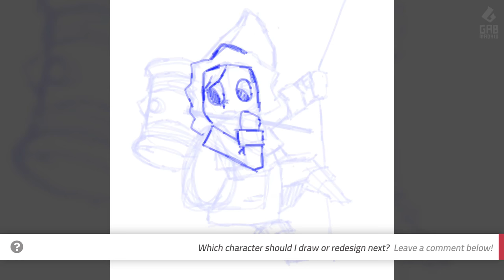Ice Climber Magical Girl (Mahou Shoujo) - Illustration Process - Gab Madrid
Ice Climber is coming to the Nintendo Switch via the Nintendo Switch Online Service!

Ice Climber is one of my most favorite games on the Nintendo Entertainment System (NES)! It's one of the first games with Cooperative Gameplay I have ever played, and I loved co-op ever since.

"Magical girl" (Mahou Shoujo in Japanse) is a subgenre of Japanese fantasy anime and manga which features girls who use magic.

For Inktober 2016, I made character designs of witches based on the official prompt list. This was what I made for the keyword for the 18th day - "Escape": An Ice Climber Magical Girl.

Equipment:
iPad Pro
Apple Pencil
iPad Pro Folio Case